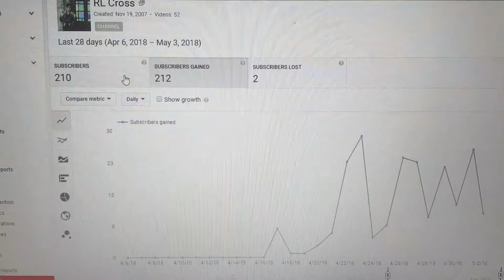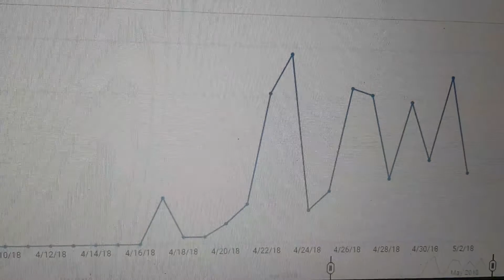Fastest Way to Gain Subscribers in Youtube | Simple Tips To Gain Subscribers!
Just created your Youtube Channel? (We're just the same) with a very frustrating NO VIEWS and NO SUBSCRIBERS! Here's a few tips on how did I get 210 SUBSCRIBERS SUPER FAST!!!

Watch the whole video until the end. I will be showing you my real experienced on how did I managed to earn more than 210+++ Subscribers in just less than a month. You can also see on this video my analytics/growth of my Subscribers.

Why I want to SHARE this?
I know the struggle and I know how hard it is to earn subscribers. I started building my Channel just last month. In short, I'm a new Youtuber. Before, I only used my Youtube Channel as a storage of videos then suddenly I decided last month to create and build it as my official Youtube Channel. We are all the same in case you are reading this but I found a solution to really gain SUPER FAST!

Here are the Tips and make sure to watch the whole video so you can see my explanation how I did it.

TIP #1: Make sure you upload content that focuses about your Youtube Channel.

TIP#2: Use your social media.

TIP#3: The power of messenger application.

It will be a pleasure to connect with you! Instagram